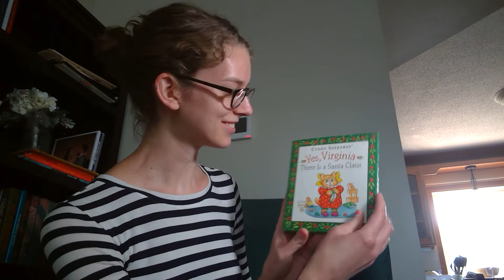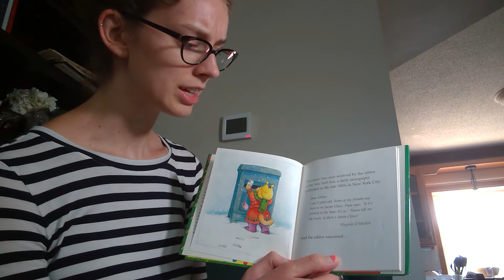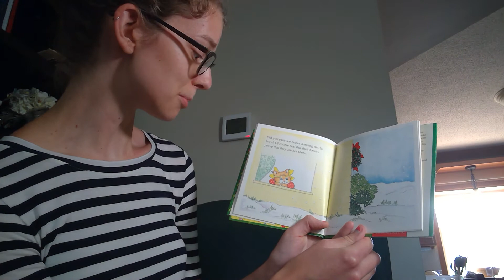Day 105: We Read "Yes, Virginia, There is a Santa Claus" Together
Christmas in July kicks off with this retelling by Cyndy Szekeres.